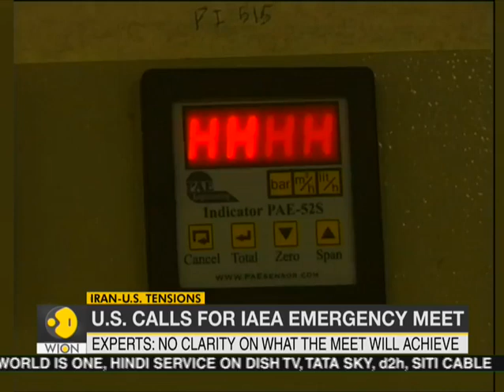Breaking: Strong earthquake hits Ridgecrest, Southern California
A strong earthquake hit the Ridgecrest, Southern California. Watch this video to know more.